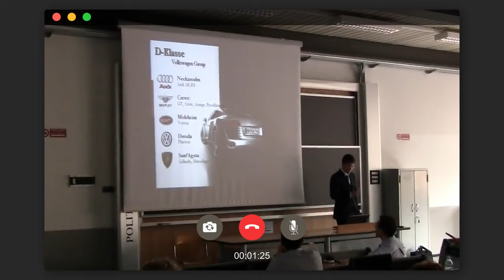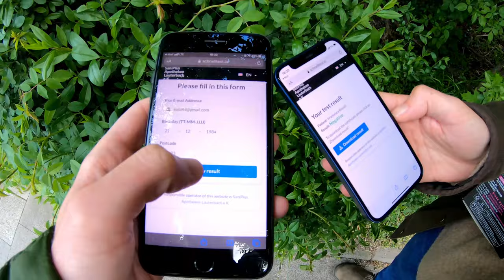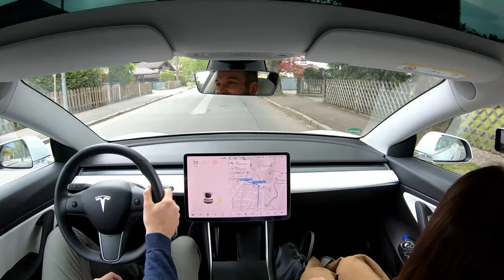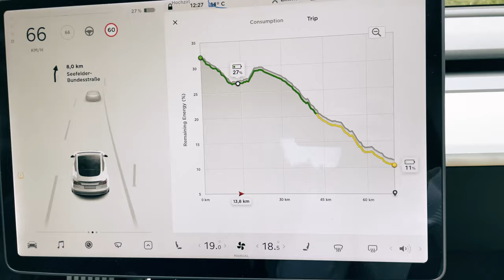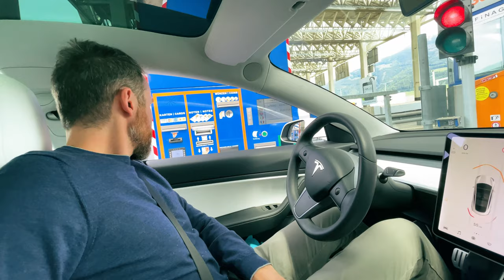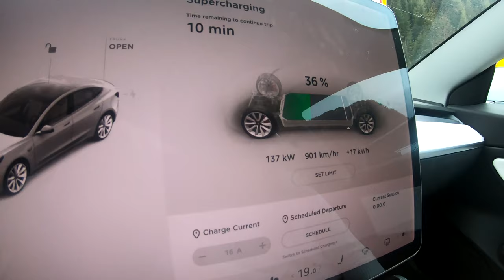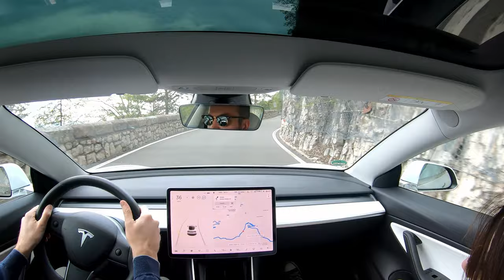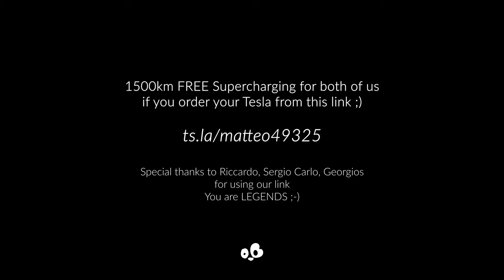Tesla Model 3 Roadtrip across 2 BORDERS to meet our PARENTS after 1 year ABROAD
Vlog33 |  Finally, Italy and Germany have both eased the restrictions on intra-Shengen area traveling. The new rules allow us to drive our Tesla Model 3 Performance "Jarvis" from Germany to Italy, in order to visit our parents after 8 months abroad!

Feels like switching to an electric car? Emme and Effe got you covered with 1500 km of free charging at any Tesla Supercharger if you order a Tesla with this

0:00 - Intro
1:26 - Get tested
3:03 - Coffee time
4:59 - Let's drive south
7:35 - Garmisch
12:15 - First border
15:19 - A scenic drive
19:24 - Water international issues
20:51 - Border number 2
23:47 - Time for a charge
26:37 - Sudtirol
29:45 - A beautiful Panorama
30:57 - Finally HOME
33:15 - Statistics of the Roadtrip
33:54 - Bloopers

 - Hero's Pilgrimage (Sting) - Jon Bjork
 - Happy Days - Dez Moran
 - Persian Cats STEMS DRUMS
 - Timezone - Marten Moses
 - Lagom - Ooyy
 - Pretty Carolina - Jontha Links
 - Up & Down - Toby Tranter
 - Eclipse - AGST
 - Evergreen Fields - Tape Machines
 - Be My Remedy (Instrumental Version) - House Of Say
 - Lose My Breath - Basixx
 - 'Till It's Over (Instrumental Version) - Gloria Tells
 - On the Dancefloor - Heyson
 - It Ain't The Way I Want It (Instrumental Version) - Lars Lowe

BIO
🐼 Ciao from Emme & Effe 🐼 (Instagram: @emmeandeffe)
💑 We are hubby and wife from Italy, living and working in Germany, exploring the explorable or couch surfing in the free time
🔋 We love driving Jarvis around Europe! Jarv can surely drive itself but still need us because of his colourblindness (Instagram: @jarvisgoesplaces)
🇪🇺 We want to visit all 27 European countries: Europe is our home and a beautifully diverse place, full of life, history, characters and amazing people. We want to explore it in all its flavours.

CAMERA GEAR
GoPro Hero 7 Black
Canon EOS 350D
Canon EFS 18-135 f/3.5-5.6
Canon EF 50 mm f/1.8
Tripod MeFoto A1350 Roadtrip Orange
AIJoby Gorillapod
Microfono Boya BY-MM1

BAGS
American Tourister Bon Air Spinner
The North Face Base Camp
Peak Design Everyday totepack 20L

EDITING GEAR
CPU | AMD RYZEN 9 5900X
MB | ASUS ROG STRIX X470-F GAMING
GPU | MSI GeForce GTX 1660 Ti 6GB GDDR6
RAM | 4 x G.SKILL DIMM 8GB DDR4-2400
SSD M.2 | SAMSUNG 970 EVO 1GB
SSD | Samsung 840 EVO SSD 2.5'' 500 GB
MN | ASUS MG279Q 27-Inch FreeSync
WC | NZXT KRAKEN X72 360MM
CASE | FRACTAL DESIGN DEFINE R6
PU | BE QUIET! POWER ZONE 850W
KB | Logitech G Pro
MS | Razer DeathAdder Chroma
HP | Audio Technica ATH-M50xWH
MIC | Auna MIC-900